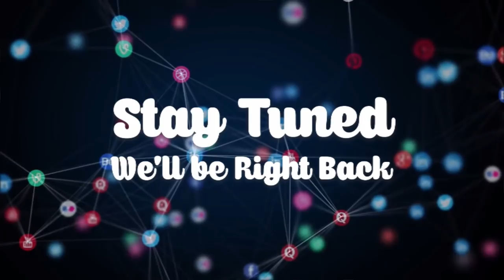He has falsely accused me of witchcraft- aggrieved sister. | EwiaseMuNsem 10-1-22